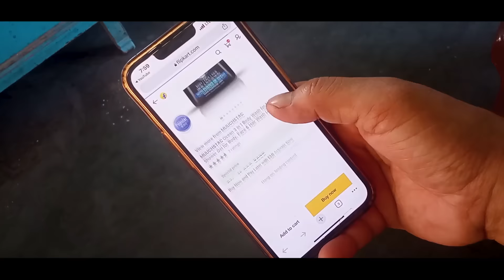Horikmal " Most Comedy Bodo Short Movie"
Muuchstac Ocean 3-in-1 Body Wash